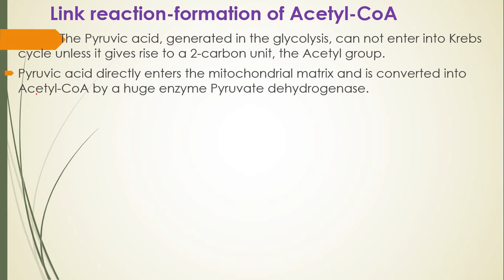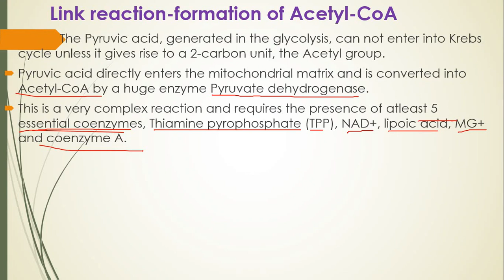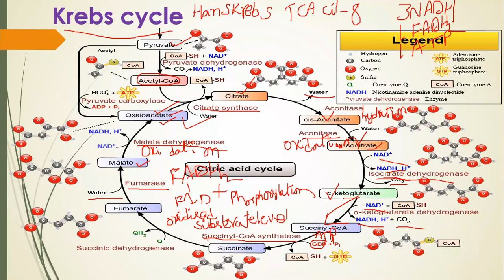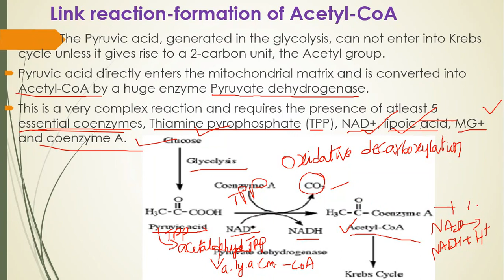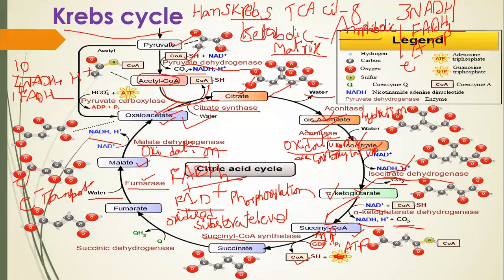Krebs cycle || day 38 || sem 4 Botany || Krishna Kumari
This is lecture video presented by Krishnakumari MSc MA MEd
Lec in Botany
This video is about Krebs cycle for 2nd year 4th semester degree students